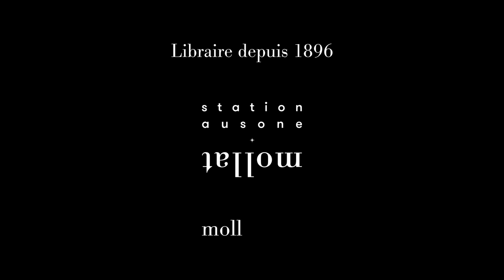Virginie Grimaldi - Clair-obscur de vies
Dans le cadre du festival Lire en Poche 2021, rencontre avec Virginie Grimaldi sur le thème "Clair-obscur de vies". Entretien avec Hubert Artus.